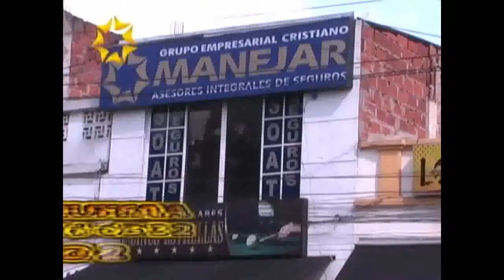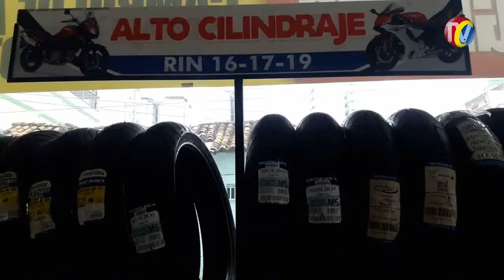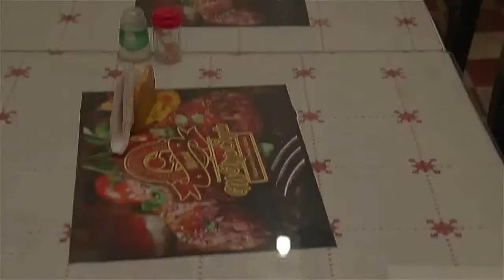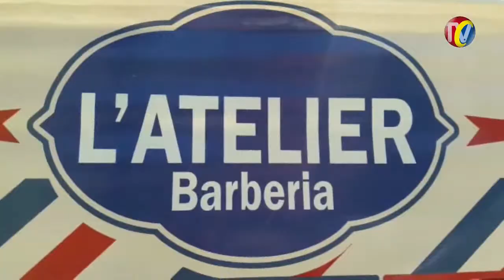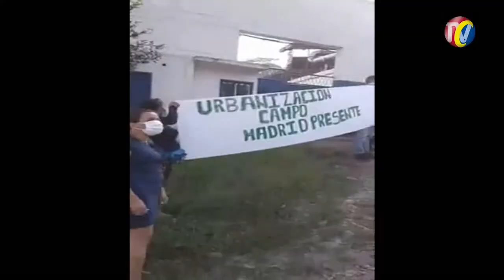IMPACTO Viernes 3 de Agosto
01- El Lunes 7 de AGOSTO - A Izar la BANDERA-Qué bonito sería ver nuestras ciudades colombianas engalanadas con la hermosa  bandera colombiana demostrando e inculcando el amor y orgullo patrio
02- COLOMBIA- este lunes 7 de Agosto Celebremos el DIA DEL EJERCITO y la BATALLA DE BOYACÁ, izando la bandera y Respetando Los Desfiles y el Medio Ambiente
03- CUCUTA- Policía Capturó a RANDY GLOCK - Barrio Alfonso López de banda de RATAS  el Menor
04-Duele Ver Motos Sobre las GRÚAS de transito porque Motociclistas Insisten en No Hacer lo Correcto
05- BUCARAMANGA- Cabecera Almacén body flex de la carrera 33 con 52 son 2 hombres y una mujer Capturados por la Policía. Se Voló el tipo de la bolsa blanca. Se robaron 550 mil en fajas
06- FLORIDABLANCA y BUCARAMANGA-  comenzarán a Sancionar a Motociclistas que Estacionen debajo de los Puentes para Escampar la Lluvia
07- de qué trata la nueva Ley de Reclutamiento y regulación del Servicio Militar Obligatorio.

08- PAMPLONA- Por falta de Cultura Vial ocurren accidentes como este, donde uno de los Conductores Omitió el Pare
09- BUCARAMANGA- barrio Morro Rico- Policía Capturo 5 sujetos en Opera
10- GIRON- protesta pacífica frente a la empresa Harinagro en el norte de Bucaramanga, reclamando por los malos olores y contaminación que los está afectando en la salud.
11- CUCUTA- GAULA Policía- capturó este Rata que Extorsionaba a Menor de Edad, a quien le pidió fotos Intimas y Luego la Extorsionaba
12- Cantante de Música popular JHONNY RIVERA- Invita al PEREIRA BIKE WEEK